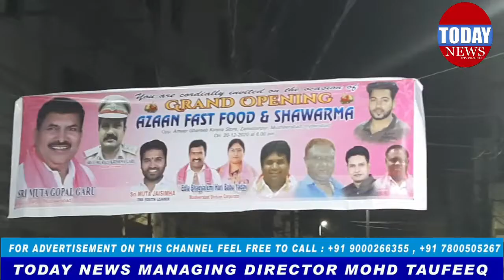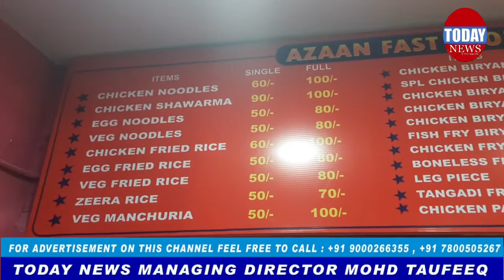TODAY NEWS MUSHEERABAD GRAND OPENING AZAAN FAST FOOD & SHAWARMA CHIEF GUEST SRI MUTA GOPAL GARU HO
GRAND OPENING
AZAAN FAST FOOD & SHAWARMA
CHIEF GUEST SRI MUTA GOPAL GARU HON'BLE MLA TRS PARTY MUSHEERABAD
AND SRI MUTA JAISIMHA TRS YOUTH LEADER AND EX CORPORATOR MUSHEERABAD EDLA BHAGAYALAXMI HARI BABU YADAV GARU AND BJP CORPORATOR SRI NAVEEN KUMAR GARU  MUSHEERABAD AND TRS SENIOUR LEADERS AND WORKERS ALSO PRESENT THE INNUGRATION OF AZAAN FAST FOOD & SHAWARMA ZAMISTANPUR NEAR EK MINAR MASJID MUSHEERABAD